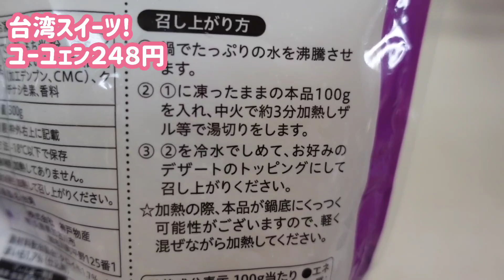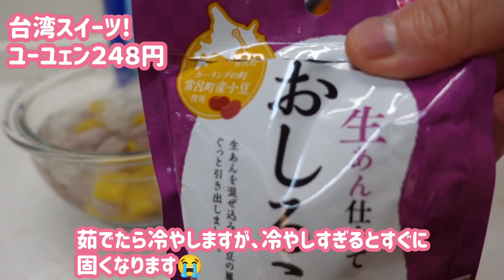[業務スーパー]新商品、特別編。台湾スイーツ、ユーユェン。もちもち食感、ハマる味、業務スーパー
今回は業務スーパーの新商品、特別編を
台湾スイーツのユーユェン。
台湾からのスイーツが業務スーパーで手に入ります。
最後までご視聴いただけるとうれしいです。

通常動画はまたいつものように配信いたします。

Yahoo!JAPAN クリエイターズにて
業務スーパーの記事やお料理記事を書いてます。ぜひご視聴ください😁

Yahoo!JAPAN クリエイター